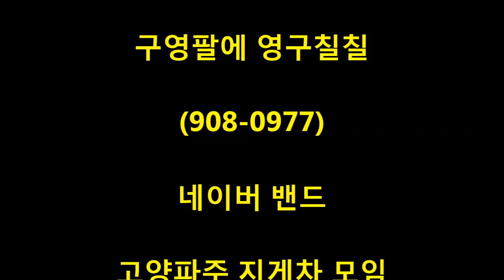드림지게차가 간다)지게차 운전 과속 방지턱에서 과속을 하면.(forklift)#0917